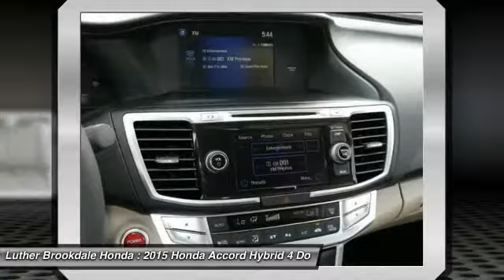2015 Honda Accord Hybrid Brooklyn Center,Maple Grove,Plymouth,Minneapolis P26622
2015 Honda Accord Hybrid EX-L

CARFAX 1-Owner LOW MILES - 155! FUEL EFFICIENT 45 MPG Hwy/50 MPG City! Modern Steel Metallic exterior and Ivory interior EX-L trim. Sunroof Heated Leather Seats Satellite Radio Alloy Wheels Hybrid. CLICK NOW! KEY FEATURES INCLUDE: Sunroof Hybrid Satellite Radio Heated Driver Seat Aluminum Wheels. EXPERTS ARE SAYING: Edmunds.com explains Both front and rear occupants will find plenty of legroom and shoulder room. The sedan's backseat is one of the best in this class thanks to its combination of space and comfort.. Great Gas Mileage: 50 MPG City. Honda EX-L with Modern Steel Metallic exterior and Ivory interior features a 4 Cylinder Engine with 195 HP at 6200 RPM*. PURCHASE WITH CONFIDENCE: CARFAX 1-Owner and Qualifies for CARFAX Buyback Guarantee. WHY BUY FROM US: Some of the used vehicles we offer for sale may be subject to unrepaired recalls for safety issues. You can check whether a vehicle is subject to open recalls for safety issues at safercar.gov Brookdale Honda has moved across Brooklyn Blvd. to our incredible new facility. You will find Minnesota's largest selection of Pre-Owned Honda's and well as the full line up of new Honda's. Need financing? We have a variety of financing terms available. Horsepower calculations based on trim engine configuration. Fuel economy calculations based on original manufacturer data for trim engine configuration. Please confirm the accuracy of the included equipment by calling us prior to purchase.